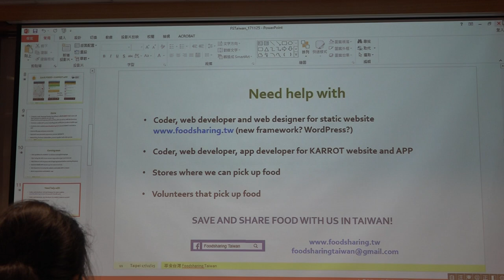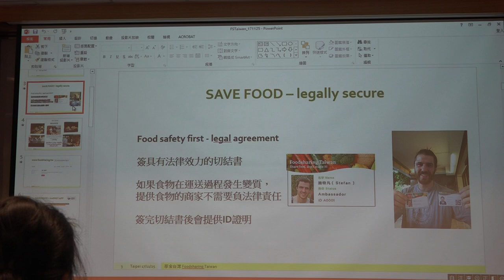g0v tw hackath27n — g0v 獎助金 2017 年獎助金期中報告 — foodsharing tw 02／ g0v grant 期中報告 — 全球開放立法松